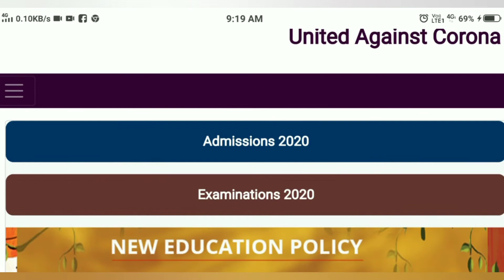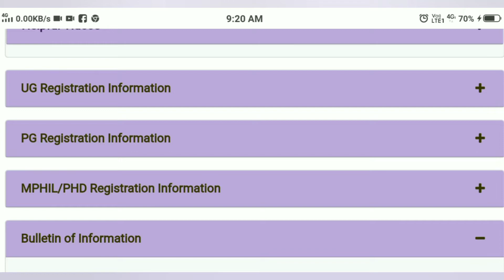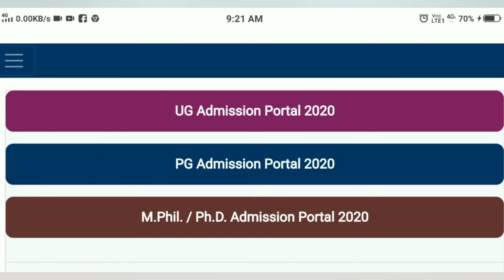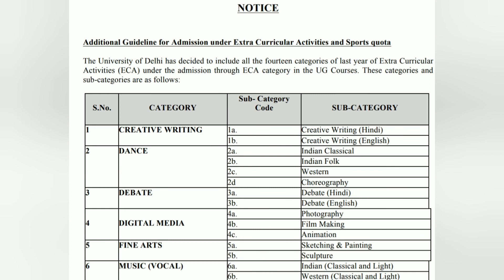Delhi University Admission 2020 || Expected cuttoff date || how to apply Sports quota / ECA quota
Delhi University Admission 2020 || Cuttoff expected date || how to apply Sports quota / ECA quota

Most important video For all DU Students

For more details watch the vedio and clarify your doubts

ऐसे बनाए अपने OBE Answer-sheet के front page को नही तो हो सकती है problem ,video link :

All type of students can avail the benefits of this session.
Very easy trick to clear DU exam.
If you missed Delhi university online class, you can watch here and All update regarding University of delhi.
Comment if any concerns or suggestions.